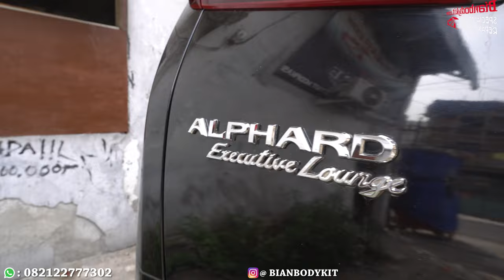ALPHARD 2015 NAIK KELAS SETELAH UPGRADE KE TAHUN 2021 SC MODELLISTA JEPANG !!!